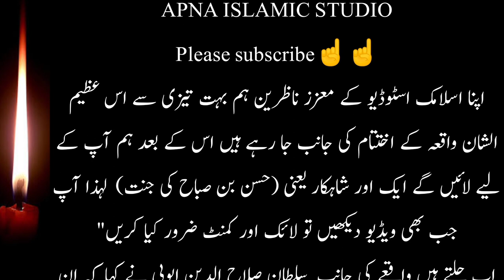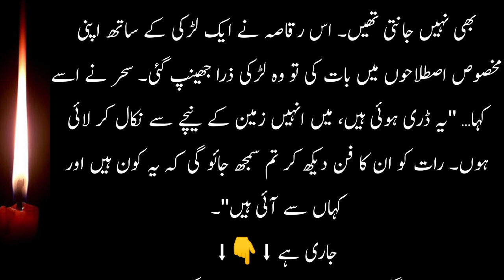Sultan Salahuddin Ayyubi episode200 | Hindi - Urdu | सुल्तान सलाहुद्दीन अय्यूबी प्रकरण 200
Bait ul Muqadas | Masjid Aqsa | salahuddin ayyubi Episod 200| History Of Islam | Urdu-HindiSultan salahuddin ayyubi - KINGDOM OF HEAVEN - [episode 200] - (hindi/urdu

Sultan Salahuddin Ayyubi episode 200 Hindi - Urdu | सुल्तान सलाहुद्दीन अय्यूबी प्रकरण 200
Salahuddin (Saladin) and the Battle of HittinA divided Islamic world offered feeble resistance to the Crusaders who consolidated their hold on the eastern Mediterranean and imposed their fiefdoms on the region. The Seljuks, preoccupied with defending their eastern flank against the Afghan Ghaznavids, had thinned out their western defenses. The pagan Turkish tribes across the Amu Darya on the northeastern frontiers were a constant menace. The advancing Crusaders received valuable assistance from the local Orthodox and Armenian communities. The Venetians provided transportation. Faced with a determined offensive, Tripoli surrendered in 1109. Beirut fell in 1110. Aleppo was besieged in 1111. Tyre succumbed in 1124. The warring Muslim parties did not take the Crusader invasion seriously at this stage. They considered the Christians to be just another group in the motley group of emirs, prelates and religious factions jostling for power in West Asia.Meanwhile, the internal situation in Egypt went from bad to worse. Power had long ago slipped from the Fatimid Caliphs. The viziers had become the real power brokers. Notwithstanding the rout of the Egyptian army by the Crusaders and the loss of Jerusalem, al Afdal, the grand vizier was more interested in playing politics in Cairo than in recovering the lost territories. When the old Caliph Musta Ali died in 1101, al Afdal installed the Caliph’s infant son Abu Ali on the throne and became the de-facto ruler of Egypt. But this did not sit well with Abu Ali. When he grew up, he had al Afdal murdered. In turn, Abu Ali himself was assassinated in 1121.Egypt was like a ripe plum ready to be plucked. The Crusaders knew that control of Egypt would deal a devastating blow to the Islamic world. The local Maronite and Armenian communities would welcome them. From Egypt they could open land communications with the Christian communities in Ethiopia and command the trade routes to India. Several invasions of Egypt were launched. In 1118, the Crusaders landed in Damietta, ravaged that city and advanced towards Cairo. The Egyptians repelled the invaders but the resources consumed in defending their home turf prevented them from defending Palestine. The last Fatimid stronghold in Palestine, Ascalon, fell in 1153.صلاح الدین (صلاح الدین) اور حطین کی جنگایک منقسم اسلامی دنیا نے صلیبیوں کو کمزور مزاحمت پیش کی جنہوں نے مشرقی بحیرہ روم پر اپنی گرفت مضبوط کر لی اور خطے پر اپنی جاگیریں مسلط کر دیں۔ افغان غزنویوں کے خلاف اپنے مشرقی حصے کا دفاع کرنے میں مصروف سلجوقیوں نے اپنے مغربی دفاع کو کم کر دیا تھا۔ شمال مشرقی سرحدوں پر آمو دریا کے پار کافر ترک قبائل ایک مستقل خطرہ تھے۔ پیش قدمی کرنے والے صلیبیوں کو مقامی آرتھوڈوکس اور آرمینیائی کمیونٹیز سے قابل قدر مدد ملی۔ وینیشینوں نے نقل و حمل فراہم کیا۔ ایک پرعزم حملے کا سامنا کرتے ہوئے، طرابلس نے 1109 میں ہتھیار ڈال دیے۔ 1110 میں بیروت گر گیا۔ 1111 میں حلب کا محاصرہ کیا گیا۔ 1124 میں ٹائر دم توڑ گیا۔ متحا